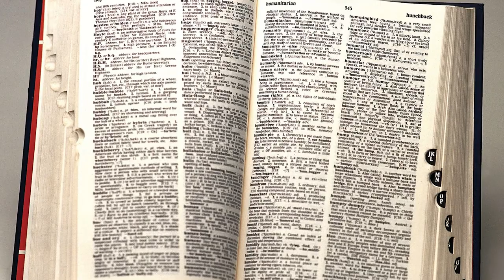劍橋詞典“覺醒”了！更改詞條重新定義”男人“和”“女人” | 迷你快報